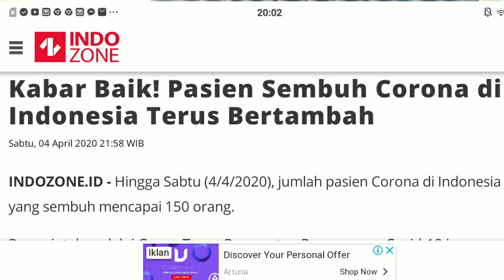ANTISIPASI MENTAL DAN FISIK, MENGUATKAN IMUN TUBUH DALAM MENGHADAPI WABAH CORONA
semangat buat kita semua untuk menghadapi wabah ini.
Jangan lupa ikuti anjuran pemerintah dan jaga selalu mental dan fisik dengan menonton, membaca, mendengar hal-hal positif, sebagai bentuk antisipasi mental, agar imun tubuh kita, semakin kuat.
Mari Kita berdoa semoga wabah ini cepat berlalu.